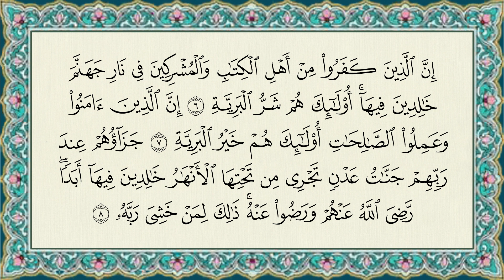Surah Al - Bayyinah | Syaikh Bilal bin Haidar bin Ahmad Abu ‘Amr Al-Zaghruri hafizhahullah